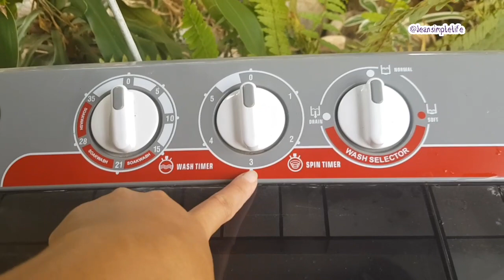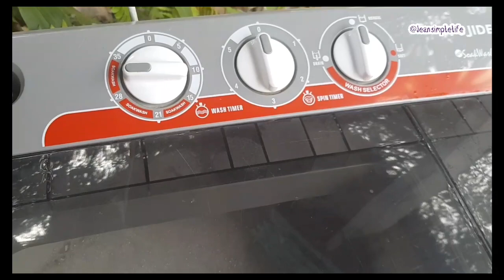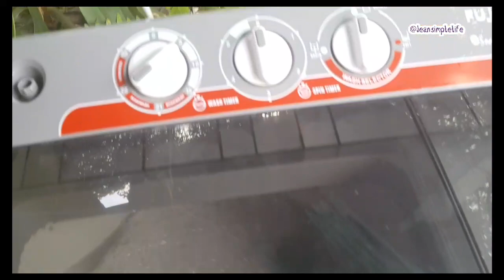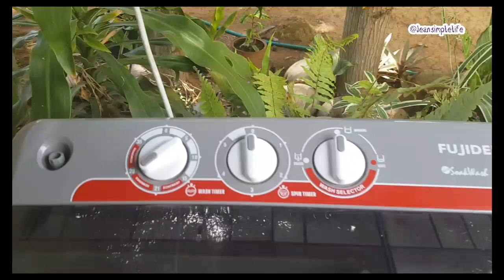Reviews of Fujidenzo Washing Machine 8KG